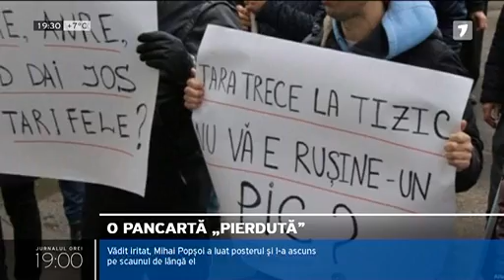Protest mai puțin obișnuit a unui deputat PSRM față de majorarea tarifelor la gaze